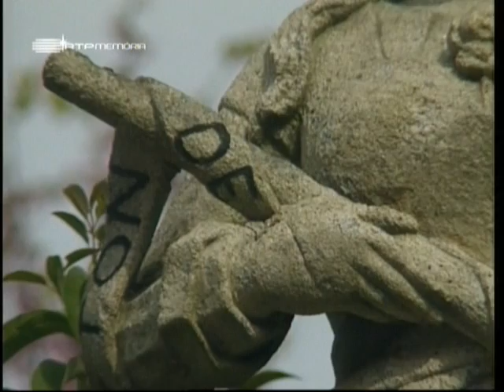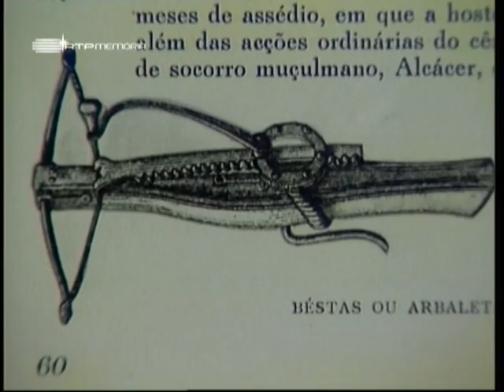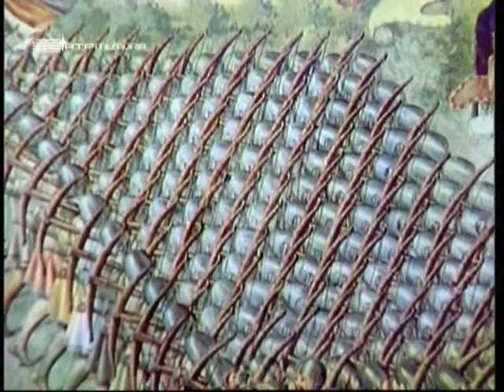Horizontes da Memória - Venham Connosco a Tondela - 2002